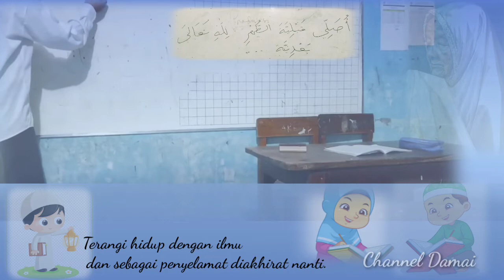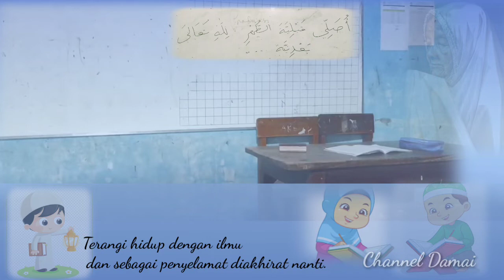Cuaca apapun tetap semangatlah belajar dan belajar, manfaatkan waktu 24 jam sebaik"nya.